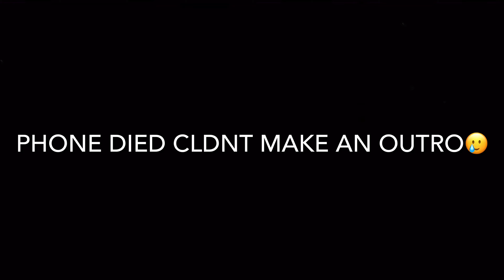LITTLE SISTER DOES MY MAKEUP While answering juicy questions